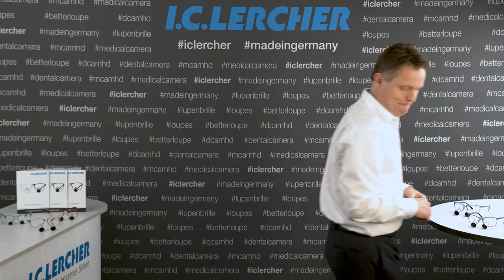VISIONX - Die beste Lupe die wir je gebaut haben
Auch nach über 30 Jahren Erfahrung im Bereich von Lupenbrillen stellt sich immer wieder eine entscheidende Frage:
Kann man ein durchweg gutes Lupensystem noch leichter, noch brillanter, noch hygienischer und noch robuster machen?

Wir haben die Antwort gefunden: VISIONX!